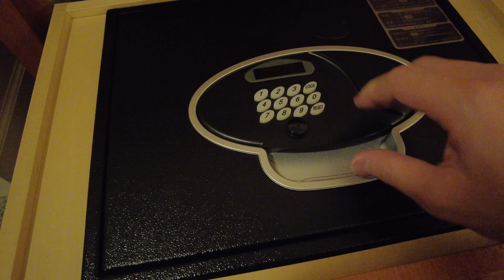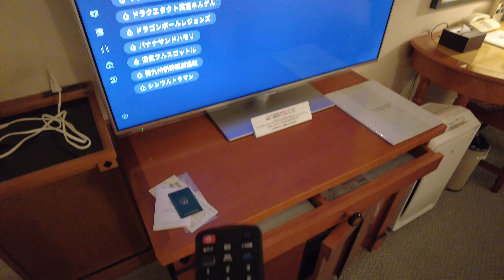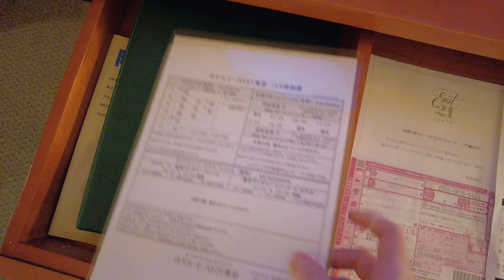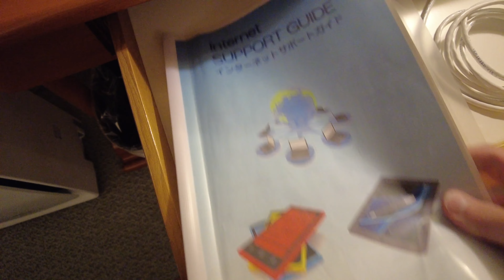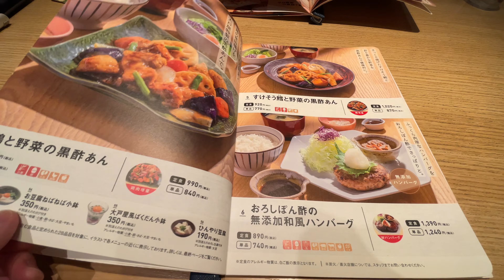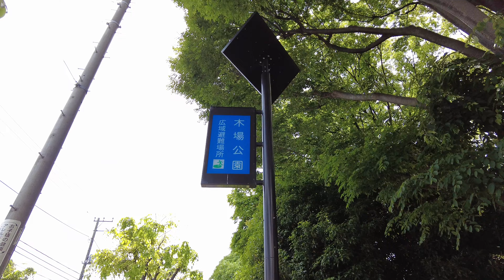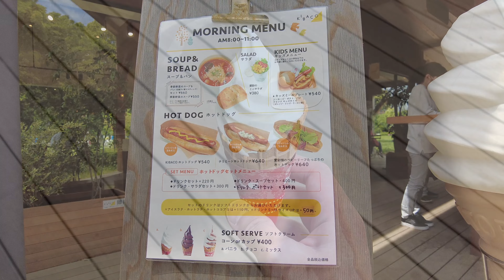Trip to Stay at a $29 Luxury Hotel in Japan | HOTEL EAST21 TOKYO🇯🇵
This time, I stayed at the Hotel East 21, a luxury hotel reminiscent of 19th century Europe.
The room I stayed in this time is the cheapest room in this hotel, and there are many more expensive rooms available.
But even though it is the lowest-priced room, I was happy enough to enjoy the higher quality amenities and nicer decor than you would normally find in a hotel!!!
But someday I would like to stay in one of the highest priced rooms in this hotel.

If you have the chance, please try to stay:)

Room: Standard Twin
Number of persons: 2 adults
Amount: $ 29.07 USD per person
Check-in time: 16:00~

・SUKIYAKI Travel - Male exclusion zone🚫🙅‍♀️ Capsule Hotel Experience FEMALE ONLY 🚺 Shinsaibashi Cargo カプセルホテル 心斎橋カーゴ
・SUKIYAKI Travel - BEST Capsule Hotel Experience FEMALE ONLY👱‍♀️🌺 in Okinawa, Japan🇯🇵 ReTIME カプセルホテル リタイム 沖縄
・Travel Alone Idea - Auto-Reclining Bed Capsule Hotel in Japan 😪🛌 The Millennials Shibuya Tokyo カプセルホテル ザ・ミレニアルズ渋谷 東京

00:00 Opening
00:52 Arrive
02:30 Room tour
10:13 Sanitary
11:50 Dinner
13:36 Morning
14:51 Park